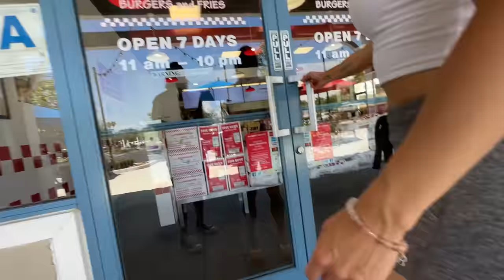Letting The Person In Front Of Us Decide What We Eat For 24 Hours!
For an entire day we let the person in front of us at fast food restaurants decide what we eat! This was quite the fast food challenge because we had no idea what we were going to get!

Kristie's Channel    @kristievskitchen
Erik's Main Channel    @ErikTheElectric

ErikTheElectric and Kristie Barker are two foodies who love to eat! On TheElectrics, ErikTheElectric and Kristie Barker show the world their love for food and for each other!